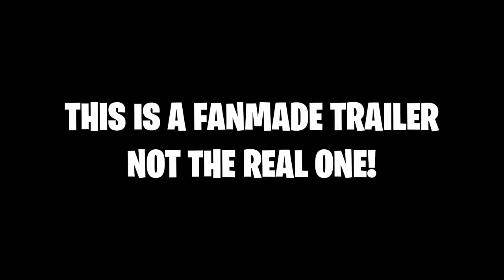Fortnite - SEASON 10 TRAILER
Hello,
welcome to my trailer.
This trailer is NOT the official Season 10 Trailer of Fortnite. It's just a fanmade trailer created myself for fun.
What do you think will happen in Season 9?🎃🎄

Fortnite Season 10 release date is months away but fans are already trying to figure out what Epic Games have planned for the next Battle Pass.
Fortnite season 10 is expected to kick off in December, judging by an in-game countdown running in Battle Royale at the moment.
The Fortnite season 9 Battle Pass has a countdown showing how much time is left until it ends.
At the moment it says the final full day to play Fortnite season 9 will be Aug 1 2019.

Translations:

Deutsch: Wilkommen zu meinem unofiziellen Saison 10 Trailer. Dies ist nicht der echte Trailer von der Saison 10 sondern nur einen den ich selbst aus Spaß erstellt habe.

Italia: Benvenuto al mio trailer unofficiale della stagione 10. Questo non é il vero trailer della stagione 10. É solo un trailer che ho fatto io per divertimento.

Español: Bienvenido a mi trailer.
Este trailer  es el trailer oficial de la Temporada 10 de Fortnite. Es solo un remolque hecho por fanáticos creado para mi diversión.

Netherlands: Welkom bij mijn trailer.
Deze trailer is niet de officiële seizoen 10-trailer van Fortnite. Het is gewoon een zelfgemaakte trailer die ik zelf heb gemaakt voor de pret.